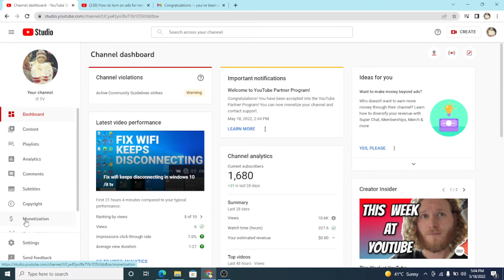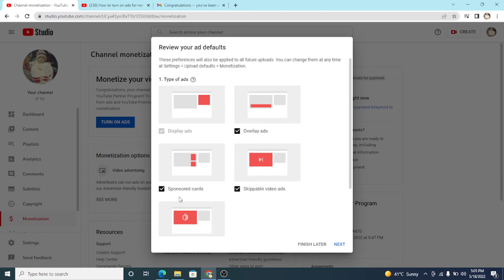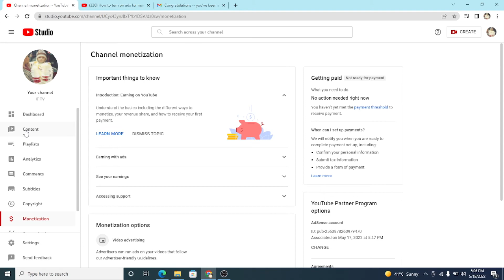congratulations! You have been accepted into the YouTube partner program /trun on ads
How to fix windows 11 error This pc can't run Windows 11

how to check pc health for windows 11 | TPM check

Cover Topic